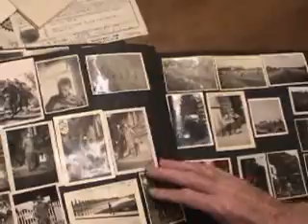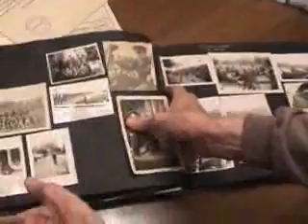MyWarHistory.com - Ernest Wolke World War 2 Story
Many years ago, when I did a 30 minute video of my grandfathers World War 2 memories for a college library, I thought it was good that I was able to do it but I did not think a whole lot of it at the time. When my grandfather got sick, I decided I needed to preserve his story for future family generations so I sat him down and shot hours of footage of him going through pictures and telling his story of everything he could remember.